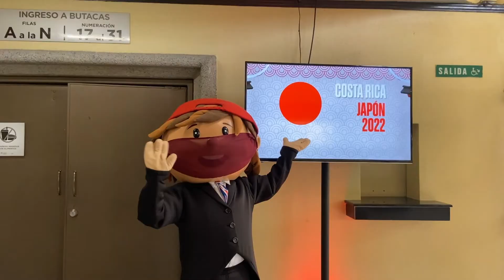Entrega oficial del proyecto “Mejoramiento del equipo de sonido para el Teatro Auditorio Nacional”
Así se vivió  la entrega oficial del proyecto “Mejoramiento del equipo de sonido para el Teatro Auditorio Nacional” por parte de la Embajada de Japón, a través de su programa de cooperación "Asistencia para los Proyectos Comunitarios y Seguridad Humana Cultural de Japón".
En nombre del Centro Costarricense de Ciencia y Cultura (CCCC), queremos agradecer a la Embajada de Japón por tan valioso aporte a la cultura del país.